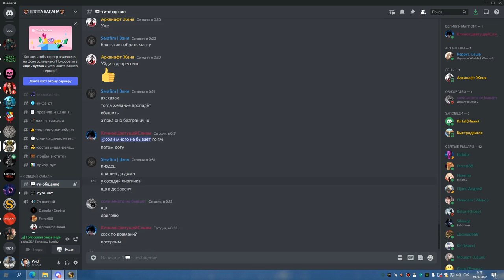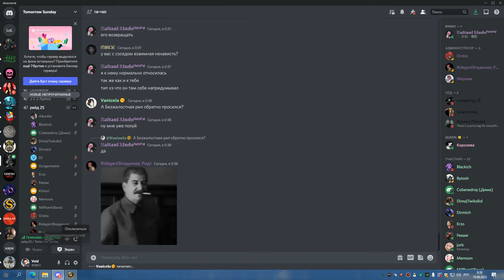1я часть ЦЛК 25об ППАЛ РЕТРИК 18 06 22